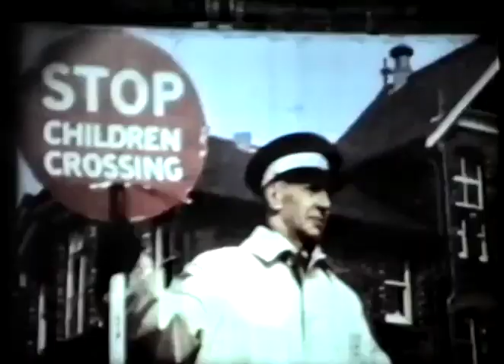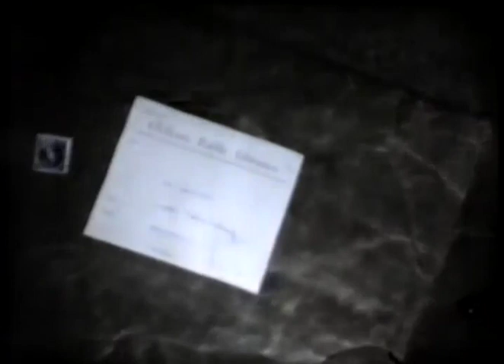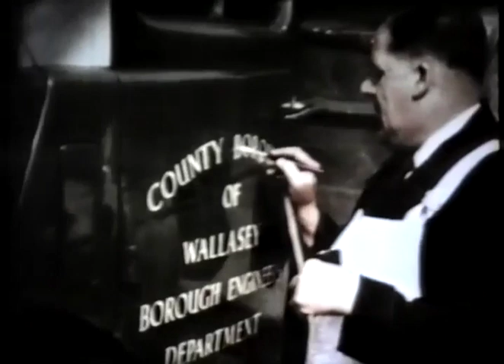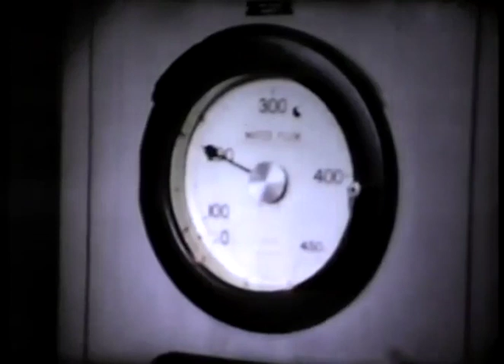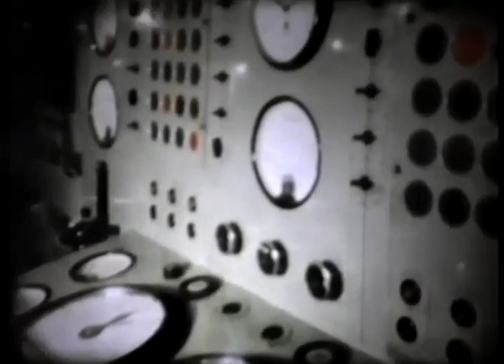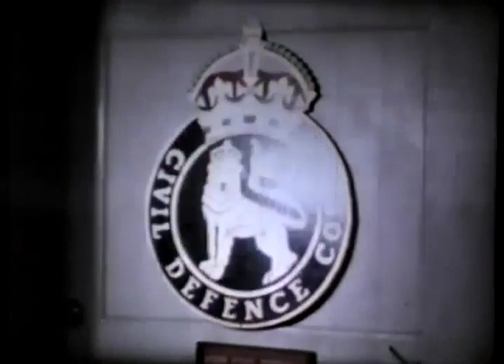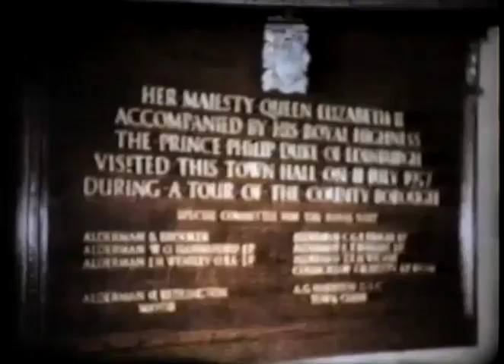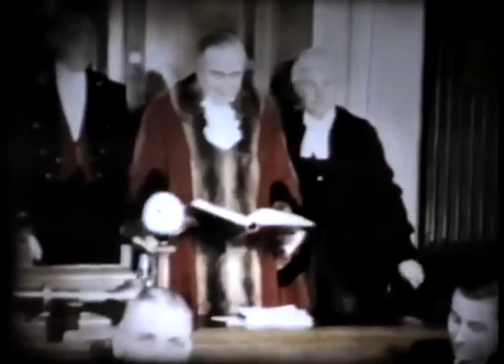Wallasey Charter Jubilee Year 1960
This film was produced by the Wallasey Corporation in 1960 to celebrate the jubilee of the Charter.